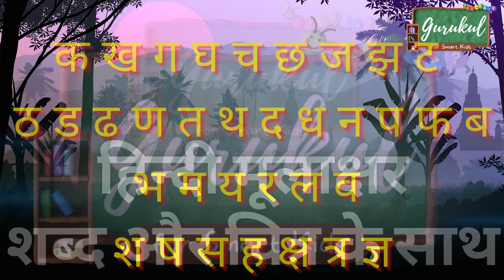क से कबूतर | K se Kabutar | Hindi Alphabet | Hindi Varnamala | Hindi Kakko | Hindi Mulakshar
क से कबूतर | K se Kabutar | Hindi Alphabet | Hindi Varnamala | Hindi Kakko | Hindi Mulakshar | One Word and Dual Voice with Picture and Spelling

We have Created Hindi Alphabets-क ख ग Learning Video Very Beautiful, so as It is Very Easy for Kids to Understand Meaning as well as Pronunciation of Alphabets with Pictures and Spelling,

If you Enjoy this VIDEO then Please LIKE it,

Team,
GURUKUL for Smart Kids,